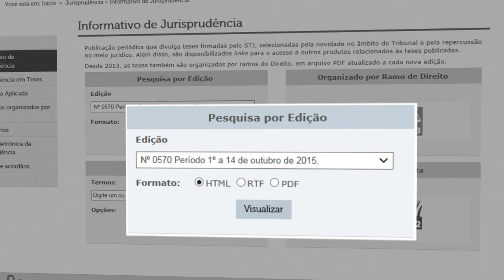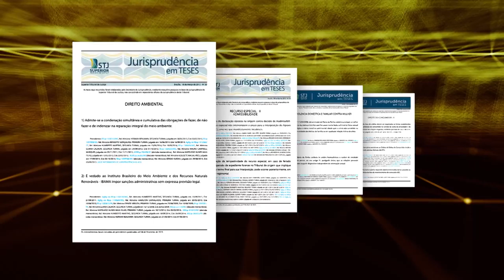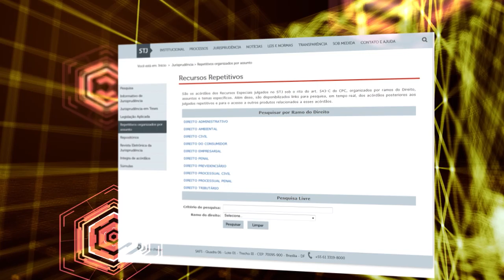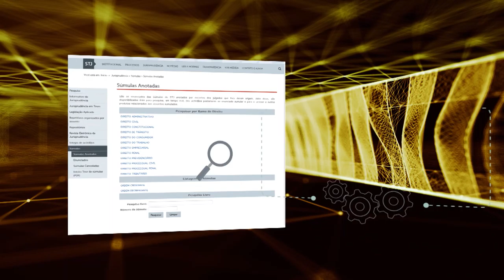Justiça Viva #07 - Ministro Gueiros Leite (28/11/2016)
No próximo programa Justiça Viva, o jornalista Luiz Orlando Carneiro, o historiador Virgílio Caixeta Arraes e o ex-presidente da OAB, Ophir Cavalcante Júnior, conversam com o ministro Evandro Gueiros Leite sobre a extinção do Tribunal Federal de Recursos e sua participação na criação do Superior Tribunal de Justiça.

O programa é exibido pela TV Justiça toda segunda-feira, às 21h, com reapresentação às quartas (20h), sextas (20h) e domingos (21h).​